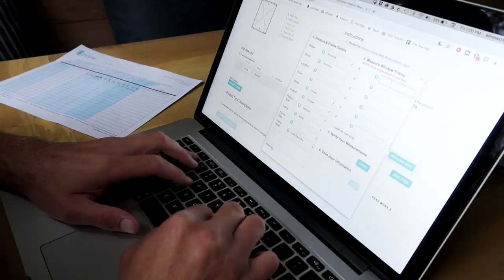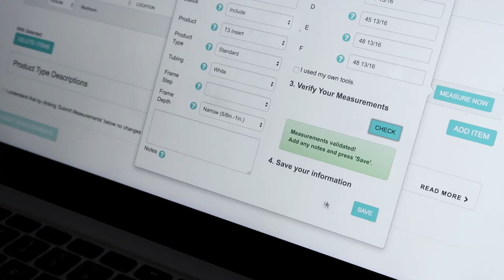A Storm Window That Works From the Inside, Out!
Storm windows are a great way to increase energy efficiency and seal out drafts during inclement weather, but we were on the hunt for a more attractive solution. Enter Indow; they're attractive, reduce energy consumption and work from the inside out!

Sources and paint colors for many items in our home can be found